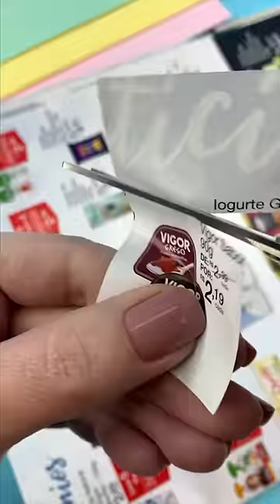Como fazer Iogurte Grego de Flocos em Casa I DIY Miniatura